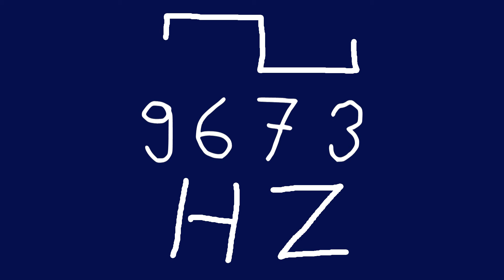9673 hz square